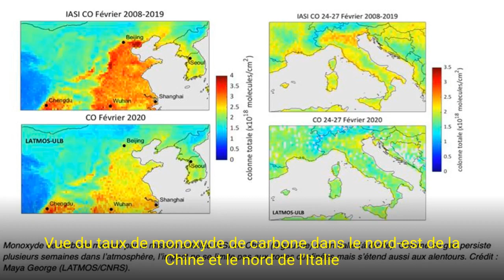Coronavirus: ce mal qui pourrait bien… sauver des vies et changer l'économie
L’environnement

On le sait, dans la vie, tout n’est pas tout noir ou tout blanc. Cette crise du coronavirus (et la mise en pratique presque à l’extrême dans certains cas du principe de précaution), force est de constater qu’elle pourrait faire advenir des répercussions… bénéfiques. Posons-nous et attardons-nous un peu sur quelques-unes de celles-ci…

L’information a fait son apparition sur les téléscripteurs en cette fin février : l’air chinois serait plus sain. Par rapport à la même période l’année précédente, la pollution au dioxyde d’azote au-dessus des grandes villes du nord-est de la Chine a diminué de 30 à 50%. Pourquoi ? La quarantaine et surtout la forte diminution du trafic aérien.

La Nasa aussi confirme. Bien qu’elle évoque aussi le Nouvel an chinois (qui entraîne toujours un ralentissement économique), le confinement décrété en Chine – et maintenant de l’Italie – est bel et bien responsable de la diminution du dioxyde d’azote. "C’est la première fois que je vois une chute aussi spectaculaire sur une zone aussi vaste pour un événement spécifique" remarque Fei Liu, chercheuse à la Nasa.

Cathy Cerbaux, directrice de recherche au CNRS, à la rédaction de CheckNews (Libération) confirme la fiabilité des cartes reprises par les médias, dans un fouillé et édifiant article sur le sujet. Nasa et Latmos (Laboratoire Atmosphères, Milieux, Observations Spatiales) sont aussi sur la même longueur d’onde concernant le monoxyde de carbone.

La conclusion et de l’article, et des chercheurs, est assez éloquente : le coronavirus pourrait, indirectement, faire diminuer le nombre de décès. En effet, la pollution cause environ un million de décès par an en Chine. Si un air plus pur est désormais la norme, "peut-être que la situation actuelle permettra d’éviter une partie de ces décès cette année."

Donc évidemment, les chiffres de la maladie sont dramatiques (dans ces heures-ci, 105 pays concernés, plus de 110 000 personnes infectées et plus de 4 000 morts dans le monde), et en attendant qu’un vaccin salvateur soit mis au point, les mesures gouvernementales ont donc une raison d’être. Ainsi, " Plus on freine la transmission, moins il y aura de cas", selon l’infectiologue François Bricaire, cité par Le Monde. Bien qu’il soit beaucoup trop tôt pour faire un bilan, une grippe saisonnière qui, cette année, s’est avérée être moins virulente et une pollution moindre dans certaines régions du monde généralement fortement impactées (Chine, Corée du Sud, vallée du Pô), pourraient donc générer in fine moins de décès. Pour info, en France, 9 900 décès étaient à signaler l’an dernier, selon Le Figaro santé. Au vu des courbes épidémiologiques de cette année, il devrait y avoir sensiblement moins de morts.

Si les bourses du monde entier semblent dévisser et les économies sont mises au ralenti, la crise sanitaire est en tout cas révélatrice d’une chose : la fragilité de nos économies. La mondialisation a en effet amené à une dépendance accrue aux autres nations, notamment à la Chine. L’interdépendance est très forte. Les délocalisations, pour davantage de profit, ont été nombreuses. Mais quand soudainement on a besoin de masques, de médicaments, de gel ou de matériel pour faire face à la crise, et qu’on se rend compte qu’ils sont fabriqués dans un pays qui est à présent "mis sous cloche", et bien… On se demande si la mondialisation n’a pas atteint ses limites. Ainsi, Bruno Le Maire, le ministre français de l’Economie, estime "qu’il y aura, dans l’histoire de l’économie mondiale, un avant et un après coronavirus".

Et le ministre de l’Economie d’expliquer également, sur France info, sa volonté de changer des métiers d’avenir, comme celui de la construction des batteries électriques. Selon lui, la dépendance est à un taux de 80% à la Chine et à la Corée du Sud. "Il faut bâtir notre propre filière de construction de batteries électriques pour être souverains dans cette technologie. Nous avons une usine pilote à Nersac en Nouvelle Aquitaine. Nous aurons en 2022 une usine de production de batteries électriques dans le nord de la France, et en 2024 en Allemagne", justifie Bruno Le Maire au micro de France Info.

Face à la mondialisation, une relocalisation de certains pans de notre économie et de notre industrie pourrait donc être une piste pour l’avenir. Et des initiatives se sont déjà fait entendre, en Belgique également. Ne fût-ce que pour contrer le corona, pourquoi ne pas relancer la production de masques ? Pourquoi ne pas changer de paradigmes dans l’industrie du jeu vidéo ?

L’économiste français Thomas Piketty, auteur du livre Le capital au XXIe siècle était l’invité de "C’est à vous" sur France 5, ce 10 mars. Très partisan d’un travail sur les inégalités et d’une économie plus juste, il remarque (dans la vidéo ci dessous vers 10'30'') : "Il y a quelque chose d’assez perturbant. Ça montre qu’on a cons